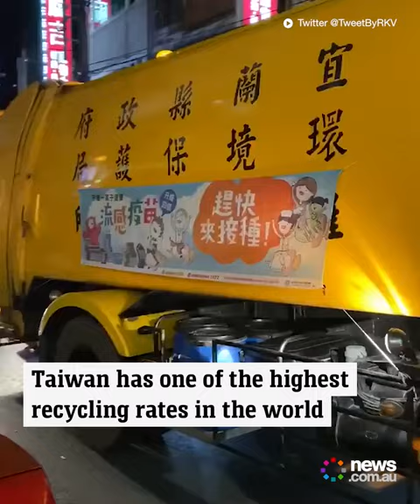Taiwan Garbage Trucks Play Musical Reminder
In Taiwan, garbage trucks play music to remind everyone to take their rubbish out.